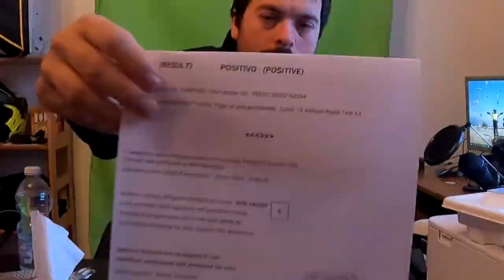SONO POSITIVO!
Purtroppo mi sono preso un brutto colpo, positivo al tampone con sintomi.

ACCESSORI VARI

ABBIGLIAMENTO